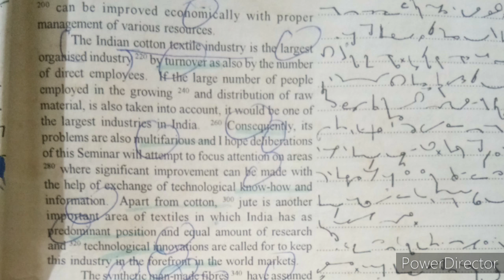Parliamentary Dictation No. 19 @ 100 wpm from progressive with pics at the end